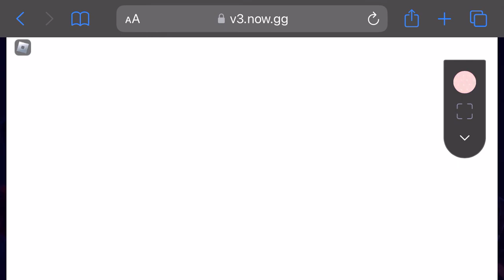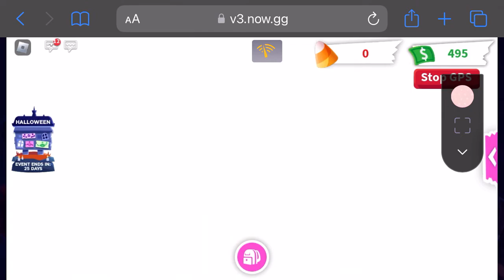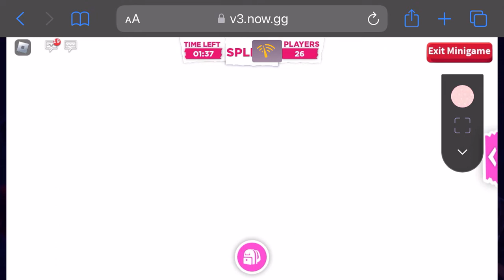Halloween in Roblox with GreenieYt